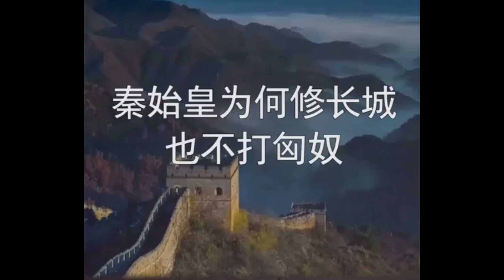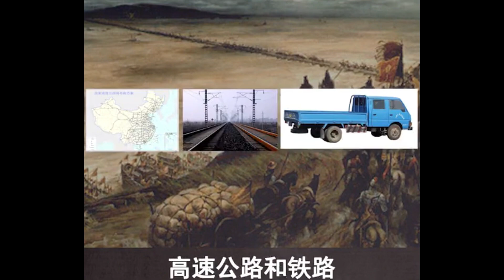【抖音TOP】历史冷知识#13 春秋战国最强的军队